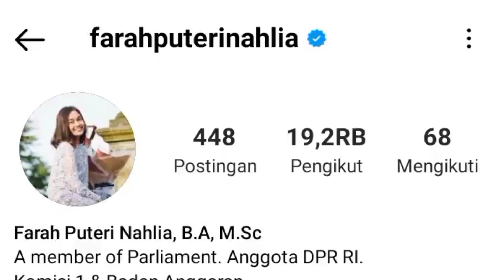Cantiknya Farah Putri Kapolda Metro Irjen Fadil Imran, Kini Dinikahi Polisi Ganteng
TRIBUN-TIMUR.COM, MAKASSAR - Putri Kapolda Metro Jaya Irjen Pol Fadil Imran, Farah Puteri Nahlia bakal merayakan hari bahagianya dengan sang dambaan hati.

Ialah Iptu Ariq Taufiqorrahman Arsyam, putra mantan Kapolda Sulsel yang kini menjabat Wakabagintelkam Mabes Polri.

Keduanya bakal melangsungkan akad nikah di Kota Makassar, Sulawesi Selatan, pekan ii